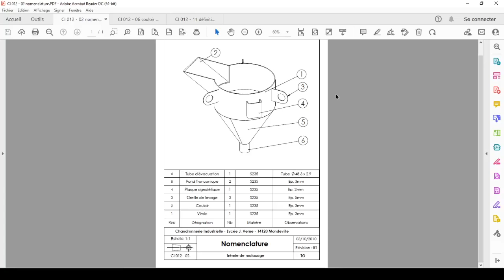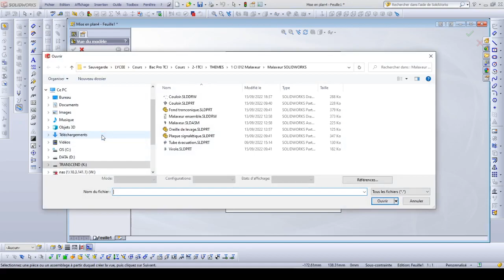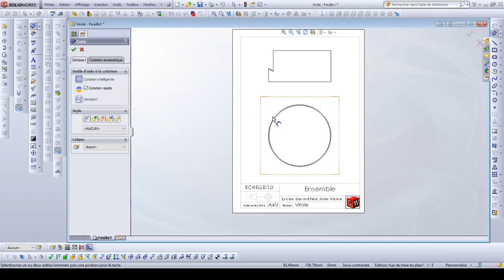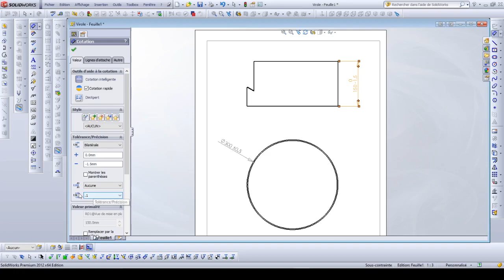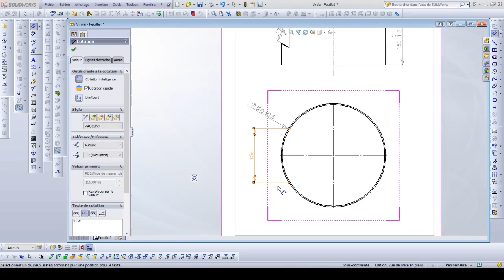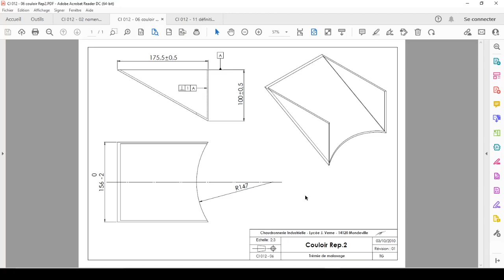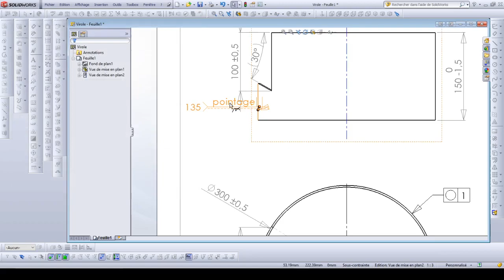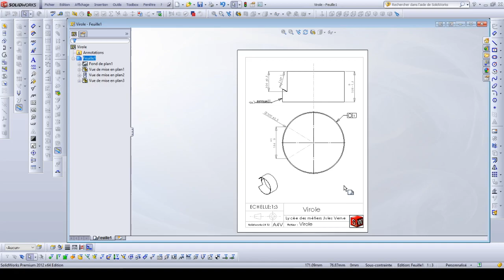9 Mise en plan du REP1